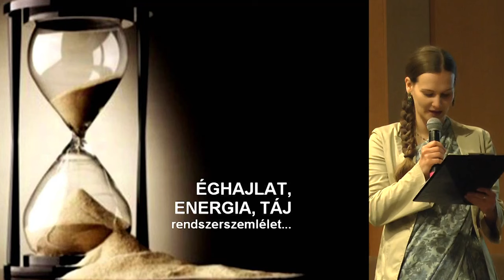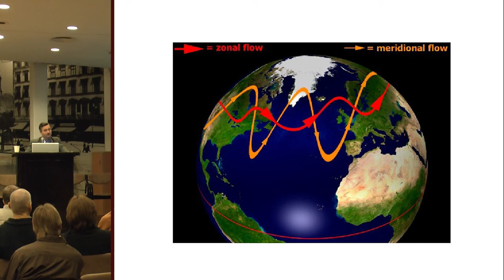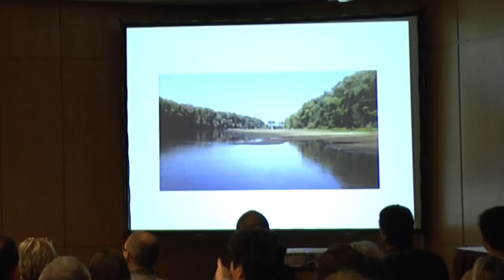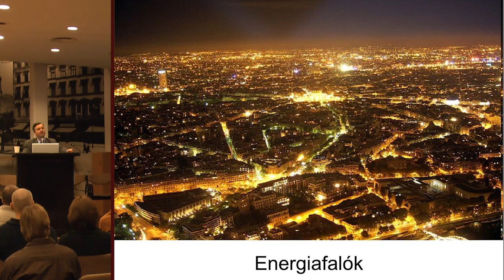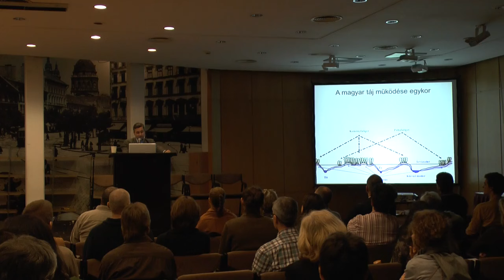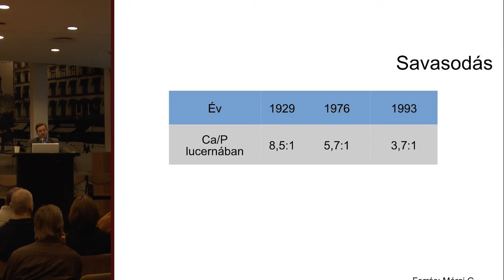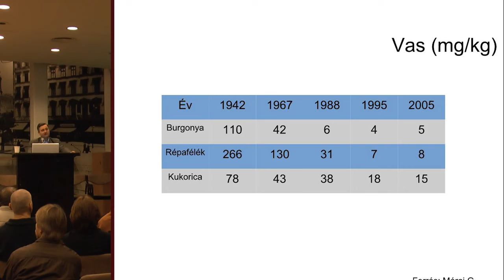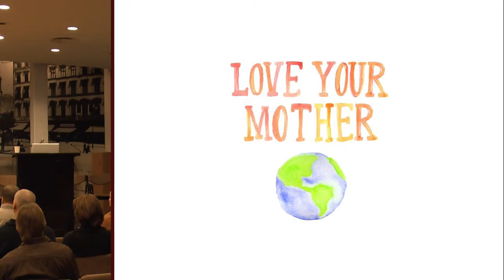03 Hetesi Zsolt A fenntarthatóság elvi alapjai Energia, táj, rendszerszemlélet YouTube 720p